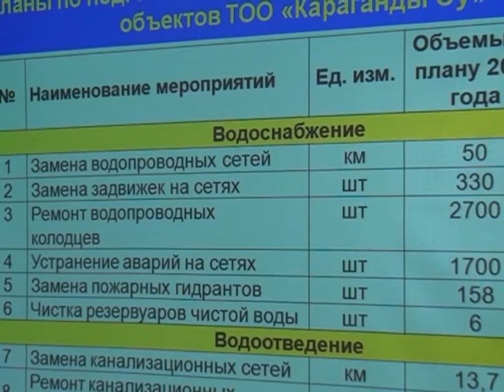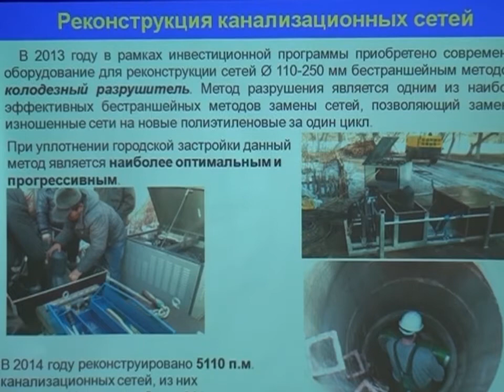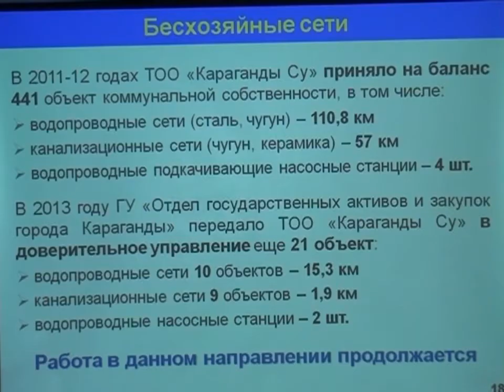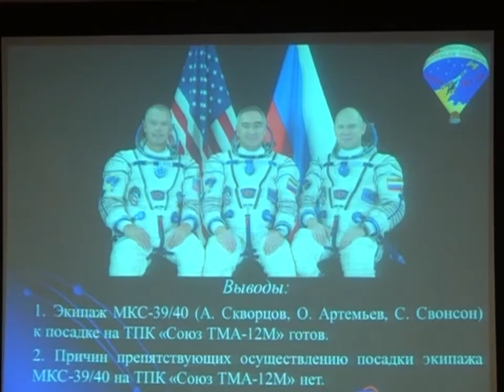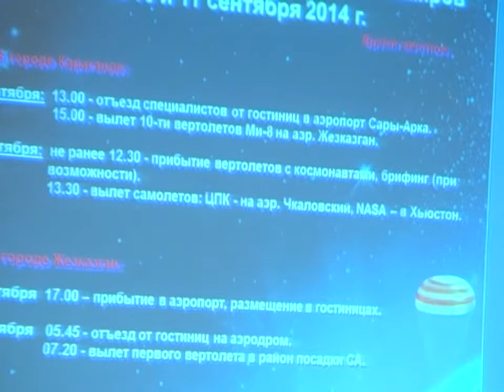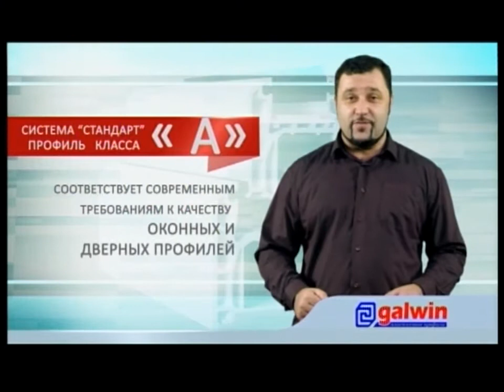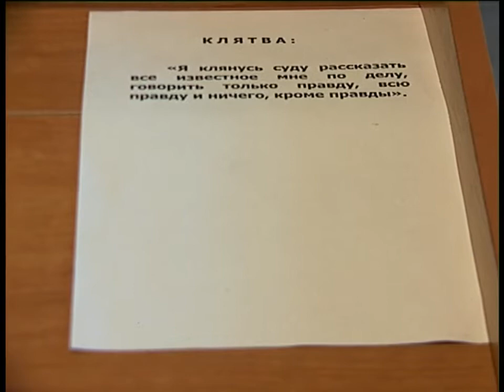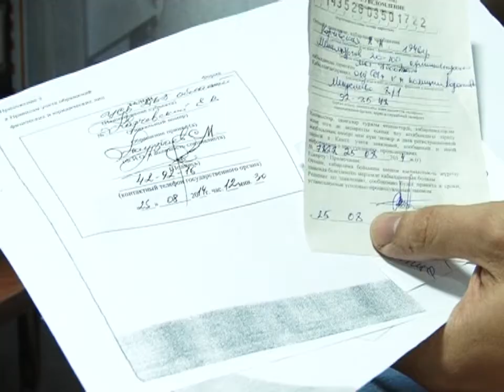10/09/2014 - Новости канала Первый Карагандинский